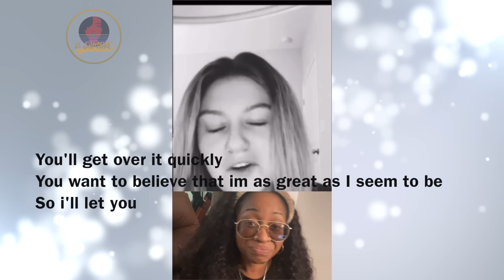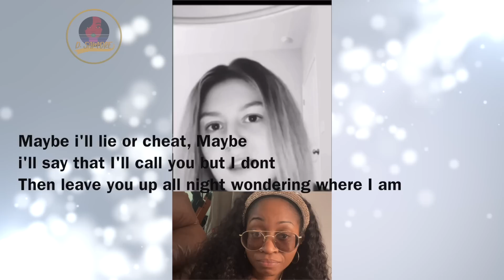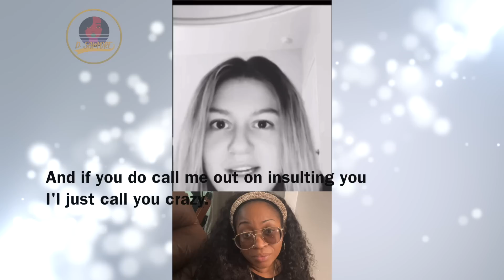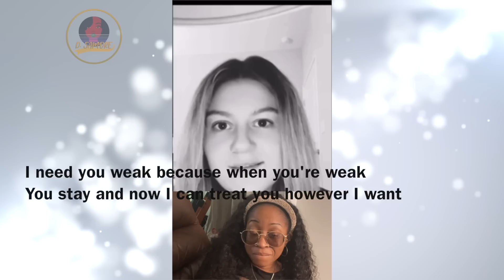If Narcissist Told The Truth It Would Sound Like This | SO ACCURATE!!!🤯💯 🚩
BOGO22

           💚 Qualifications💚
  Certified MHFA
Certified Suicide Prevention
Certified Relationship Coach
Mental Health Advocate Certified in Developmental Disorders
Certified CBT Coach Practitioner
Certified in Professional Dowsing

                           💙 Send me stuff OR Letters   💙

FTC: video is not sponsored unless stated and all views are my HONEST opinion .  All links are to either Social Media sites,  or other companies I may be affiliated with or mentioned which may either give me points or some coins and I am sharing because I know you may benefit from them as well.